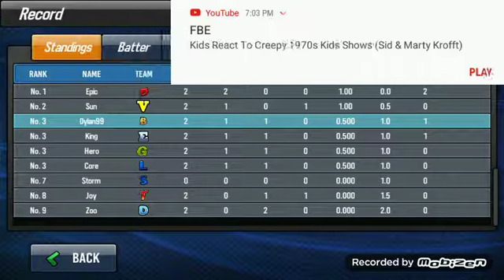Baseball Star! Game 3 Bears vs Devils!! #3/128